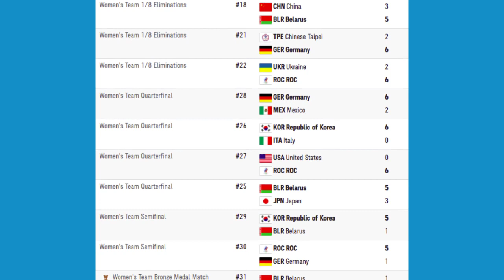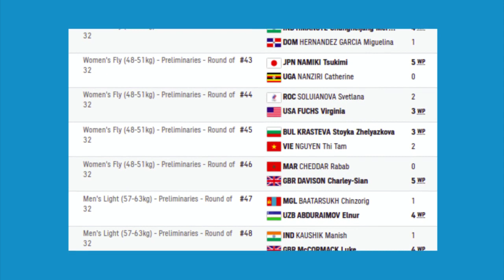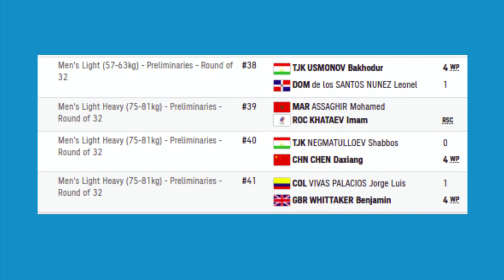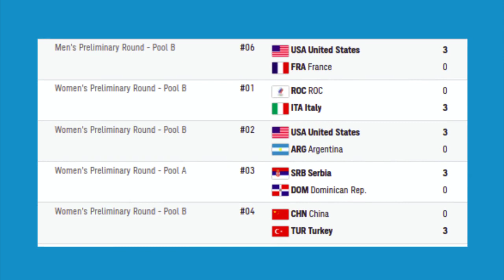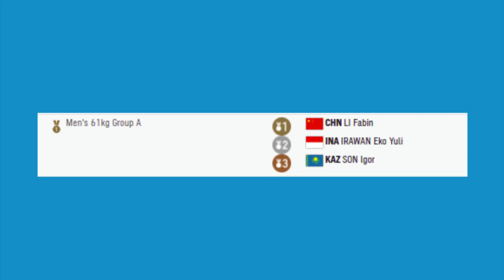Tokyo Olympics 2021 Day 2 Highlights and Results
Check out quick highlights and results of Olympics day 2 in Tokyo Japan events from football, swimming,archery,water polo,weightlifting,volleyball,handball, basketball, baseball, boxing to beach volleyball.

Feel free in the comment section and tell us your favorite event in the Olympics so far.